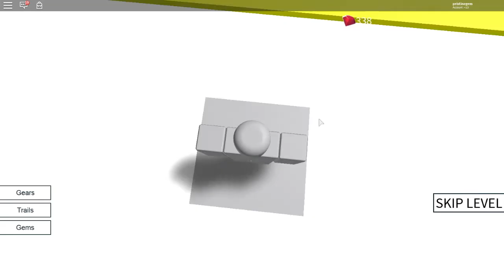Speed Run in ROBLOX also talking...a lot of talking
Maybe if I do another video like this I will ask all you if you have questions and i will choose questions, but for now this is what we got. Also sorry the audio is still not the best I am still figuring things out with the mic! Have a wonderful day!